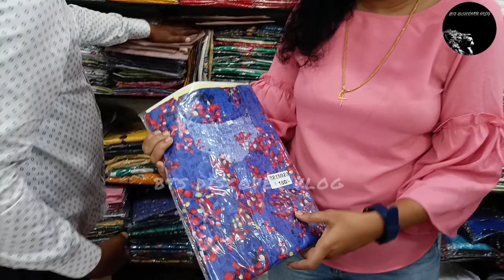Cheapest Price Kurtis Starts ₹99 | Ladies M C Road | Sandeep Textiles | BTS DISCOVER VLOG | Chennai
In today's video of BTS DISCOVER VLOG Let Me Share SANDEEP TEXTILES

Address:

No.60, MC Rd, near THULUKANATHAMMAN KOIL, NN Garden, Washermanpet, Chennai, Tamil Nadu 600021

Timing

Sunday    10:00 am–9 pm
Monday   10:00 am–9 pm
Tuesday   10:00 am–9pm
Wednesday 10:00 am–9 pm
Thursday 10:00 am– 9 pm
Friday  10:00 am–9 pm
Saturday 10:00 am–9 pm